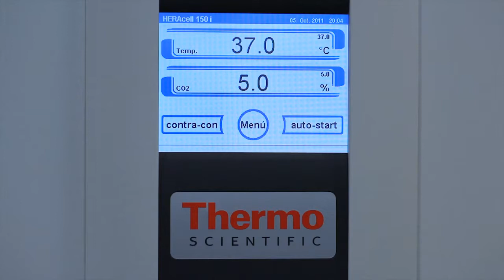IVI Riproduzione assistita: Inseminazione Artificiale - UE, 2014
L'inseminazione artificiale (non cofondere con la inseminazione in vitro) consiste nella collocazione di un campione di sperma, previamente trattato in laboratorio, all'interno dell'utero della donna allo scopo di incrementare il potenziale degli spermatozoi e le possibilità di fecondazione dell'ovulo. In questo modo si abbrevia la distanza che separa l'ovulo e lo spermatozoo e si agevola l'incontro tra entrambi i gameti (Riproduzione assistita UE, 2014).